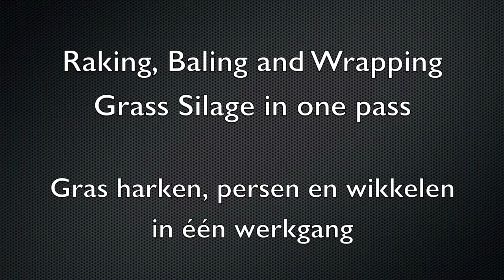Grass Raking Baling & Wrapping in one pass | Fendt 936 Vario Black Beauty | De Buck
Gras harken, persen en vervolgens de pakken wikkelen in één werkgang met een bijzondere combinatie van fouragehandel De Buck uit Oostkapelle (Zld). De combinatie is zelf ontwikkeld en bestaat uit een Fendt 936 Vario Black Beauty met voorop een Niemeyer hark erachter een Freeman 1592 grootpakpers en McHale 998 wikkelaar. De wikkelaar wordt apart aangedreven door een 65pk Deutz motor welke er bovenop is gebouwd.

Grass silage raking, baling and wrapping in one pass using a Fendt 936 Vario Black Beauty with in the front a Niemeyer rotary rake and in the back a Freeman 1592 Square Baler and McHale 998 trailed square bale wrapper. The wrapper is separately powered by a 65hp Deutz engine which is built on top of it.

Grassilage Rechen, Ballenpressen und Wickeln in einem Durchgang mit einem Fendt 936 Vario Black Beauty mit in der Front eines Niemeyer kreiselschwader und hinter eines Freeman 1592 Hochdruckpresse und McHale 998 Ballenwickler. Die wickler wird separat angetrieben von einem 65 PS Deutz Motor, die der darauf aufgebaut ist.